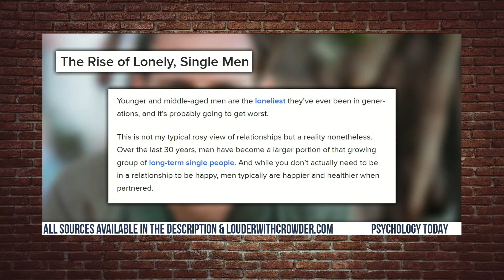Male Loneliness and Gender Roles in Relationships - Steven Crowder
Steven Crowder talks on Male Loneliness and Gender Roles in Relationships. If you are a Male, are you able to relate to what he is saying? If you are a female, would you agree with some or most of what he says? What does Modern Men and Women need to do more of to have better relationships.

This Layered Lore channel provides videos that are thought provoking, informatively entertaining, and content that is cultural referenced parody.

Lore: "a body of traditions and knowledge on a subject or held by a particular group, typically passed from person to person by word of mouth" - Storytelling is one of oldest trades in the history of humans. In today's digital environment, that trade has become something that must be done over video. Lore can be presented in either a simple or complex way. That is why lore must be told thoroughly through the many layers that it may have in order for it to be passed onto future generations.